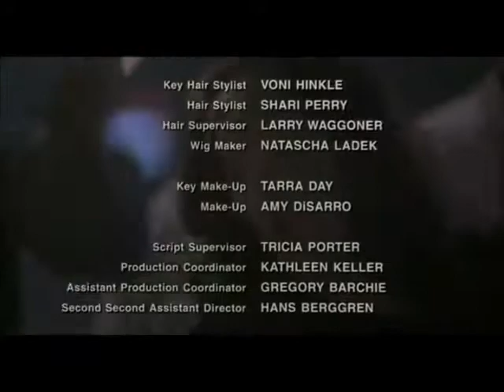Bust a move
Finale del film 'Duetto a tre'
The Third Wheel's final
Jay Lacopo